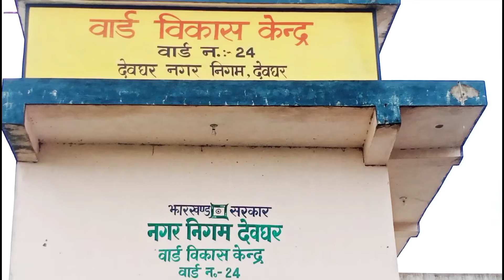corona vaccine kab lagwaye || Vaccine lagwana huwa ab aasam || i am vaccinated || effect of vaccine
Maime vaccine kaise loya || Vaccine lagwana huwa ab aasam || i am vaccinated || effect of vaccine